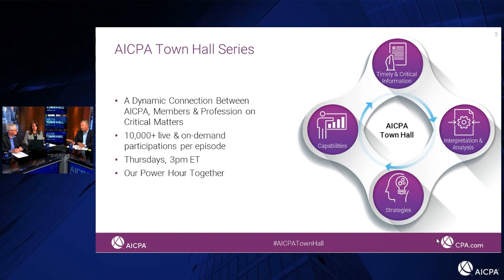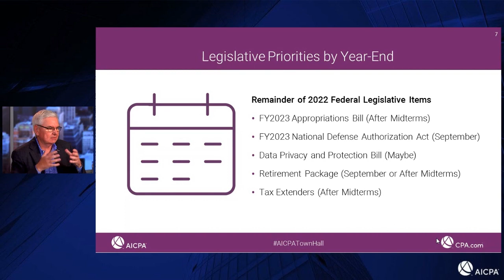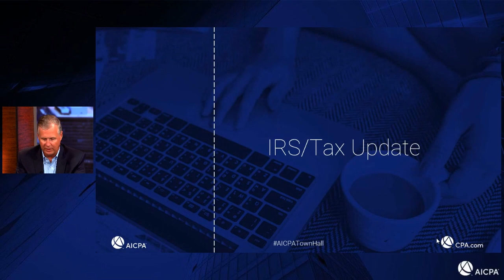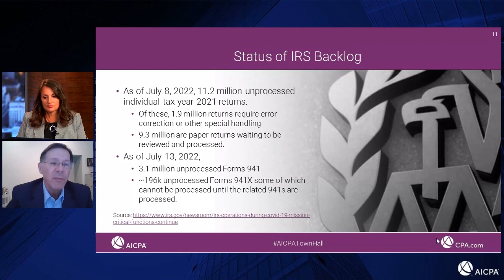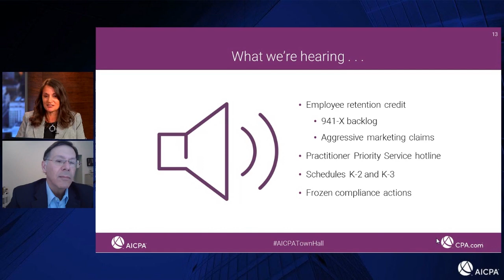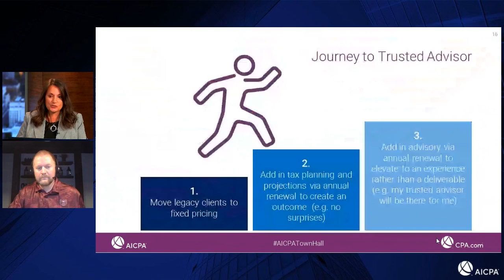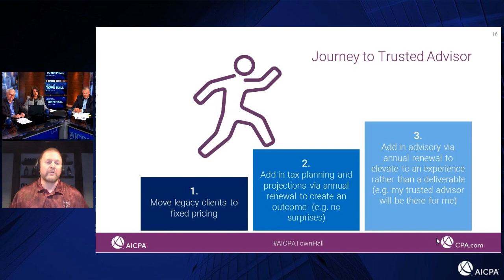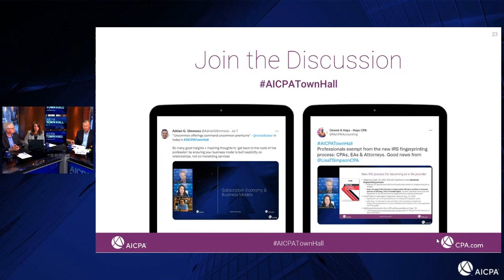AICPA Town Hall Series - July 21 Edition